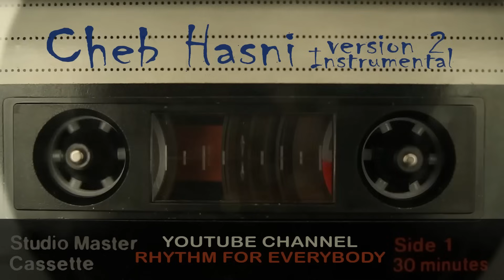أفضل موسيقى صامتة للطريق الطويلة, صوامت راي شاب حسني Hassniat Immortal Instrumental Rai volume 1